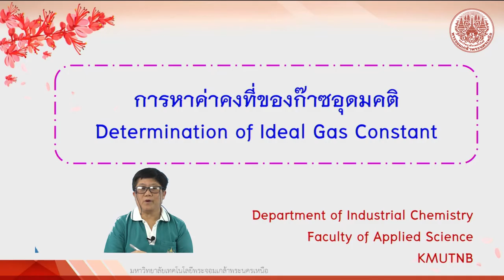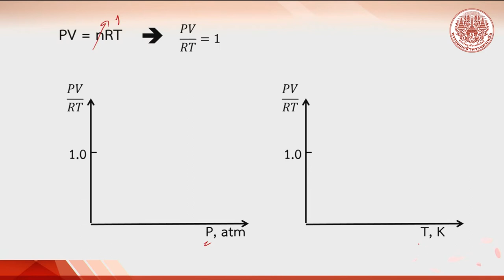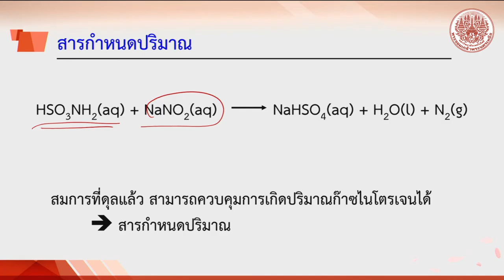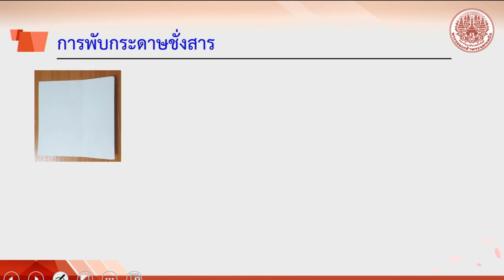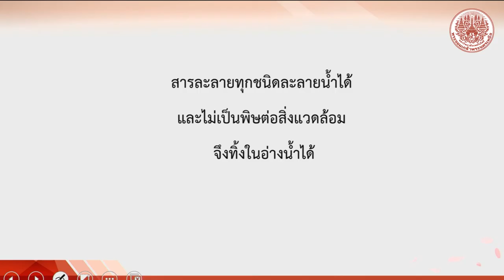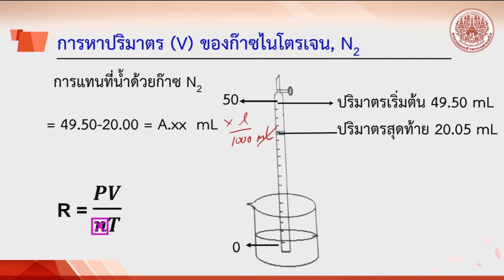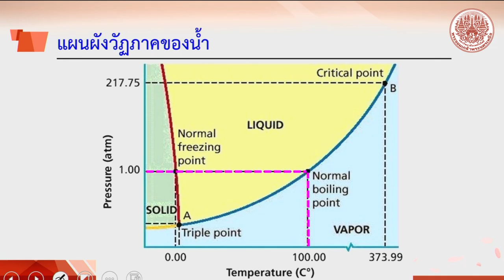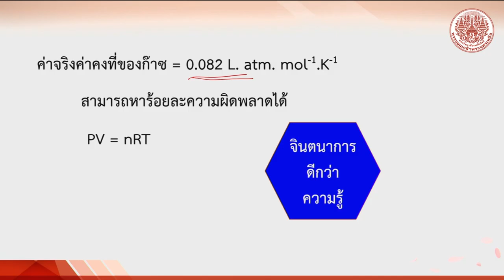IC ค่าคงที่ของก๊าซ 17 10 61